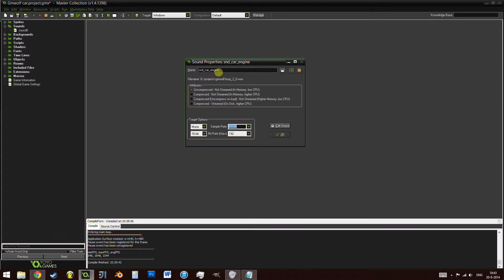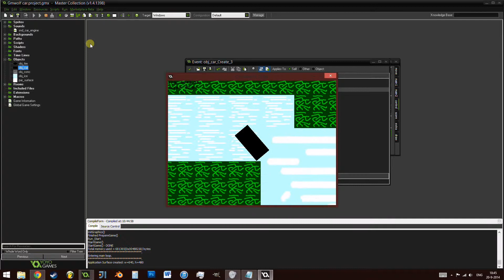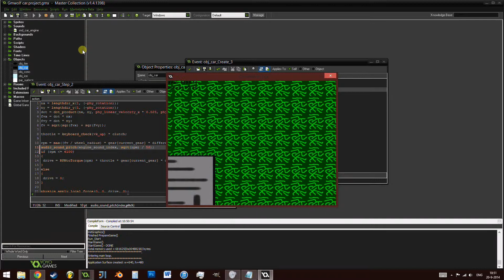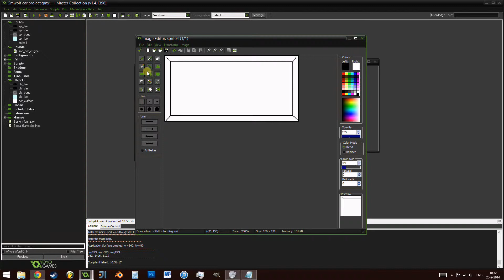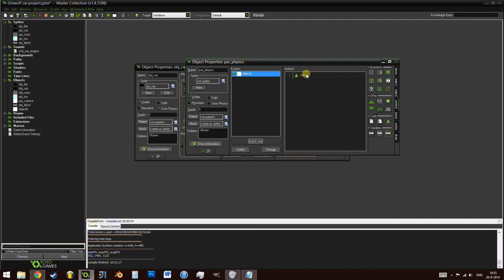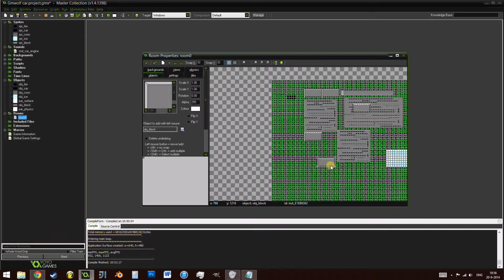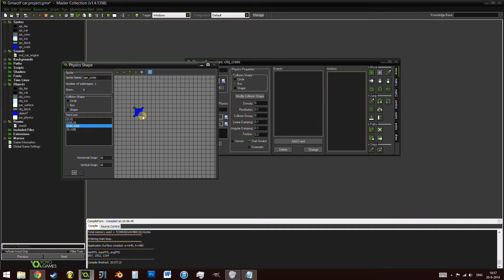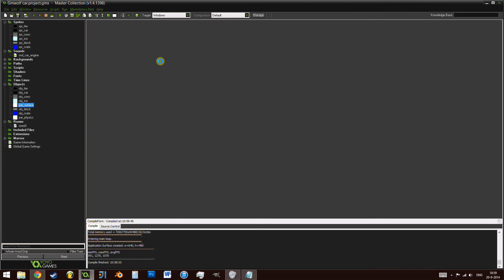Building a car game - 5- sound and collision - GMWolf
In this episode of building a car game, we will add car engine sounds that change pitch with the RPM, and add obstacles you can collide with.